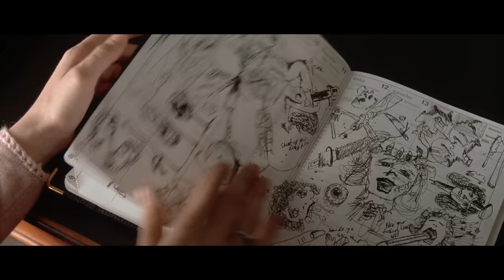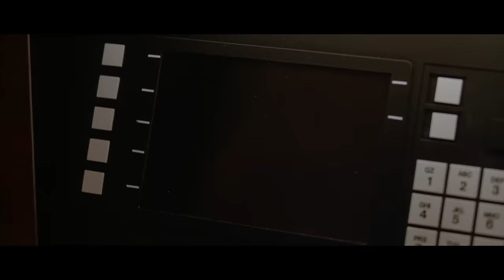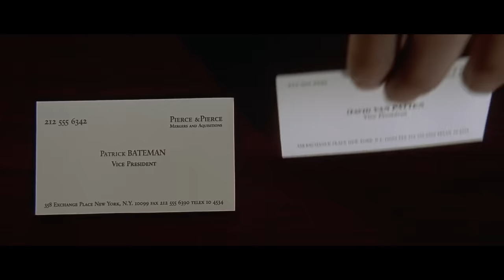आखिर कैसे बना ये Loser एक Sigma Male